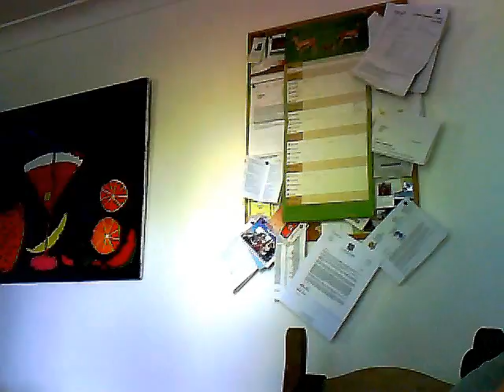026: Come ON!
*Zoe falls asleep in a mass of paint*

Oh, and just a heads up.

I can't put peanut butter on my face or anything like that cause I'm allergic to nuts...thought I'd mention that :D